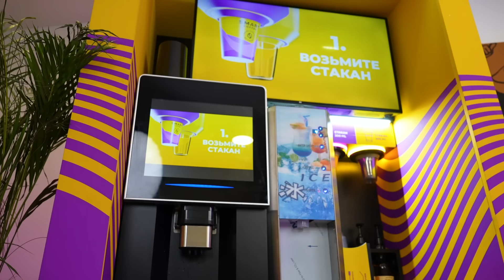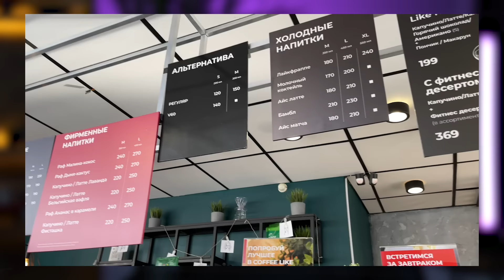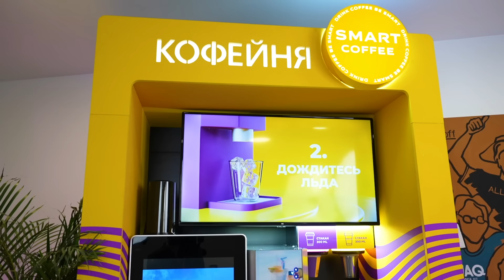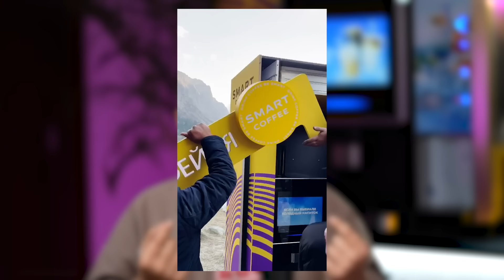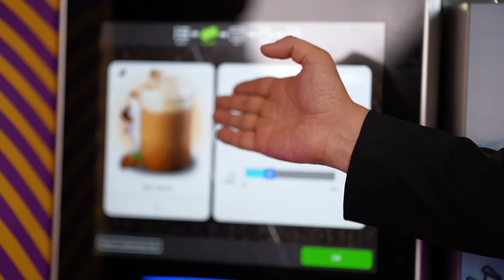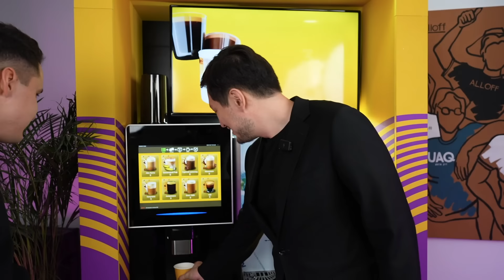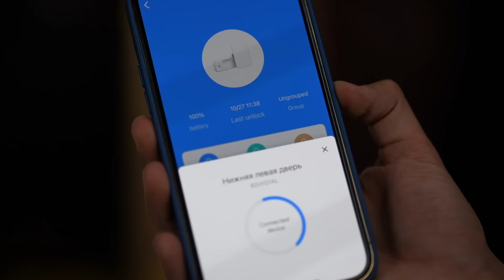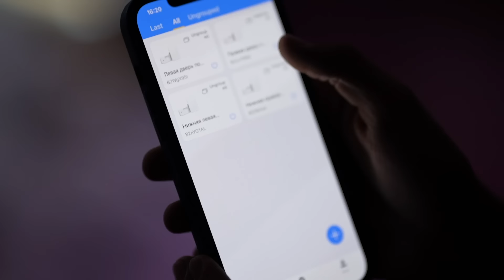Smart Coffee: пассивный доход от 200 000 тенге на кофейне самообслуживания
У нас в гостях Артем Габдрахманов и Александр Куприянов – основатели международной сети кофеен самообслуживания Smart Coffee. Они запустили кофейни по всему Казахстану, работают в России, открылись в Кыргызстане, а также планируют выходить на рынки ОАЭ, Грузии и других стран.

Узнали, почему покупка франшизы Smart Coffee – простой и понятный бизнес даже для новичков, какие факапы были у ребят, как они создали сильную команду на аутсорсе, какие ошибки им стоили 30 млн тенге, и почему их выбирают сейчас – как партнеры, так и потребители.

А еще протестировали аппарат самообслуживания и посмотрели, как он устроен изнутри.

Выберем два лучших комментария под этим видео и подарим авторам призы. Розыгрыш проведем 15 декабря.

0:00 Тизер
1:03 Знакомство с Артемом и Александром
5:25 Как появилась идея создания Smart Coffee
8:09 Сколько стоит аппарат
9:10 Проблемы и факапы: купили опыт за 30 млн
11:57 В чем конкурентное преимущество
14:02 Объемы продаж у партнеров
15:28 Ключевое преимущество – локации, поиск локаций для партнеров
17:25 Удаленное обслуживание кофеен
21:07 Первая интеграция с ледогенератором
21:38 Кража сиропов
23:45 Ценовая политика
24:27 Доброта и гибкость в бизнесе
29:02 О продукте – как получают качественный кофе и чай
31:37 Выручка партнеров в месяц
34:21 Какие требования к партнерам
37:14 Опыт запуска в Кыргызстане и Грузии
39:54 Планы по развитию Smart Coffee
44:15 Тестируем аппарат и напитки
56:02 Приз за лучший комментарий. Самый популярный – домашняя кофемашина, самый экспертный – партнерская скидка 50% на приобретение аппарата